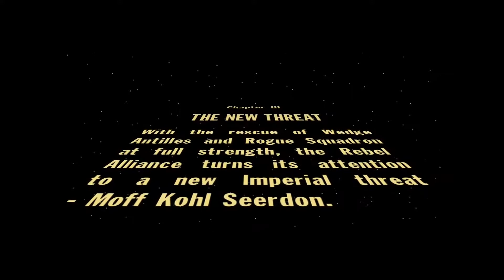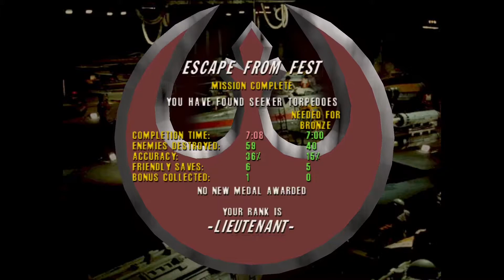STAR WARS LOREPLAY COMMENTARIES | Rogue Squadron 3D for PC (Part 6 of 9: Levels 11-13)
John and Jason kick back and play some Rogue Squadron 3D for PC, providing their ever insightful commentary, anecdotes, memories, and lore surrounding the game.